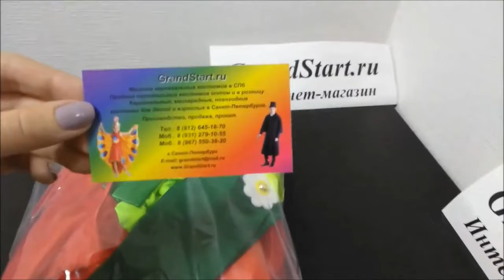Детский Костюм Клубничка Земляничка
👍 🇷🇺 Детский Костюм Клубничка-Земляничка — Магазин GrandStart.ru ❤️
🌟 🇺🇸 Children's Costume Strawberry-Strawberry — Shop GrandStart.ru 🌟
✅Видео Смотреть Обзор Одежда Костюмы Распаковка Товар LifeHacking Лайфхак Видеообзор Интернет-магазин Grandstart.ru ГрандСтарт.ру ®️ ГрандСтарт 💫 СПб. Grand 💫 Start
🌟 Производство, продажа костюмов для детей и взрослых. 🌟